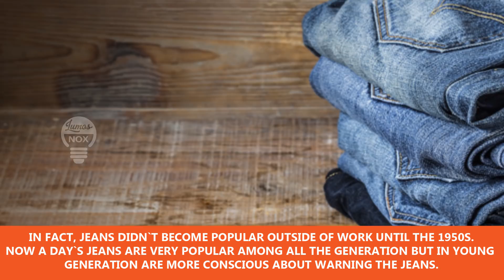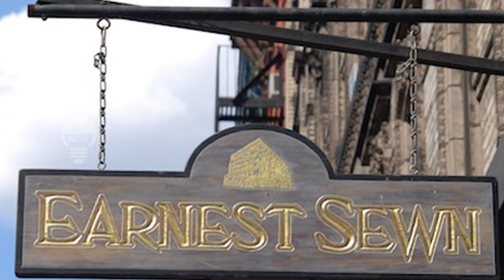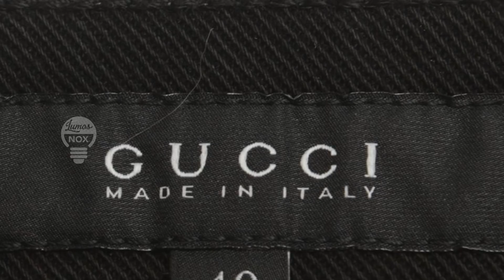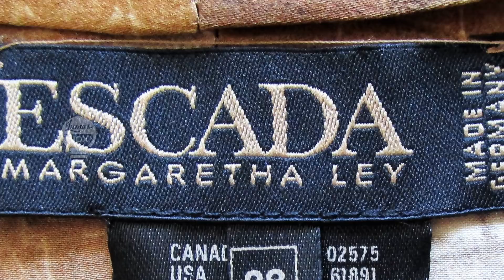Top 10 Expensive Jeans Brands In The World I LumosNox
Jeans always hold the premier spot in the fashion world, and they always set the style statement. People from every age group whether man or woman will always have the fantasy to add jeans in their closet. Anybody who knows how to look stylish will always prefer jeans as their attire. There is no definite purpose to wear jeans, anyone can wear it anytime and anywhere whether it is a coffee shop or family event.

Jeans are a part of an open closet, and this is predominant among young generation. It is one outfit that is considered as one of the most wearable outfits and the price tag increases according to the quality and attributes. Few companies hold the title as one of the most expensive jeans brands in the world, and these brands are the sign of style, comfort, and apparently style. Here are the top 10 most expensive jeans brand of the world